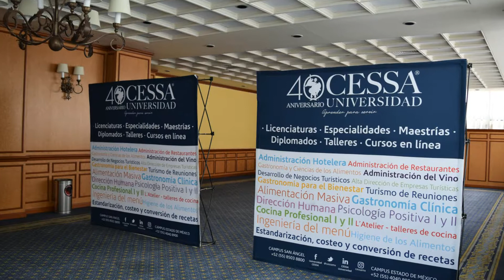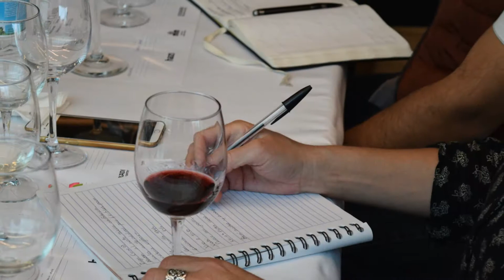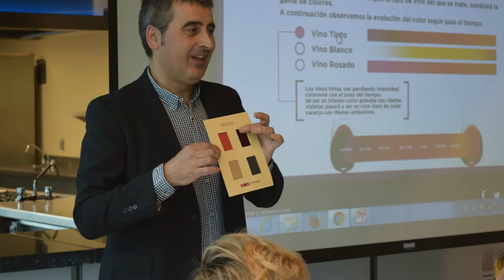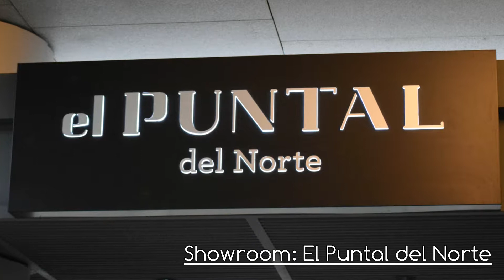Misión Comercial México 2017